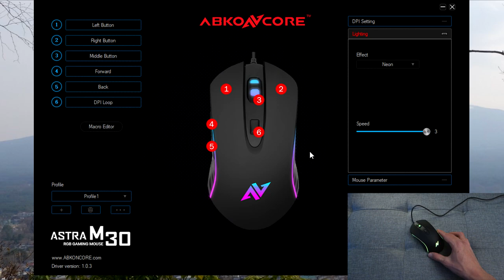Abkoncore M30 overview: A budget RGB gaming mouse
-Chris